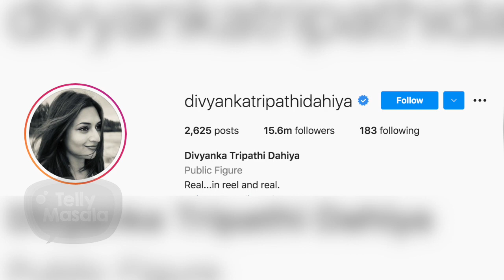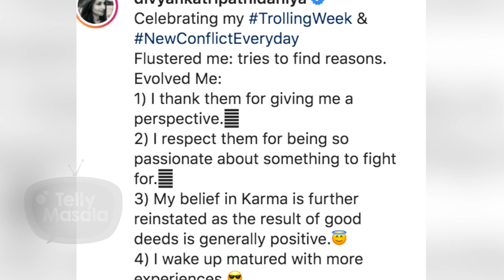Divyanka Tripathi Celebrates Her Trolling Week | Shares Happy Pictures On Social Media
Divyanka Tripathi shared a few happy pictures of herself on social media. Along with the photos, she mentioned how social media trolls have helped her evolve and grow into a good and mature person.